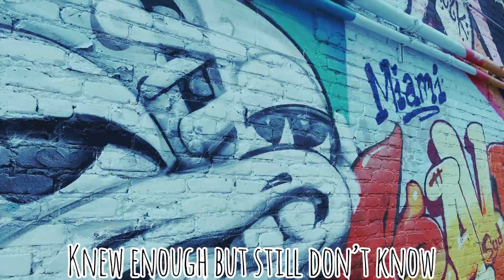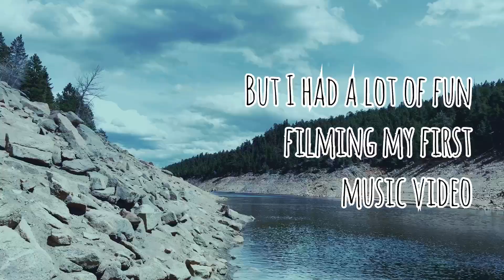Psychedelic Sidekick - Surfin’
FIlmed & Edited by PSK himself. This visual debut covers a little of his time spent in Denver Colorado with a good buddy of ours Manny Alceraz. From the Rino art district, to Chakra tattoo shop, to Rosevelt National Forrest, sometimes a simple adventure is all you need. Enjoy (:

Song mixed by Dylan Foote